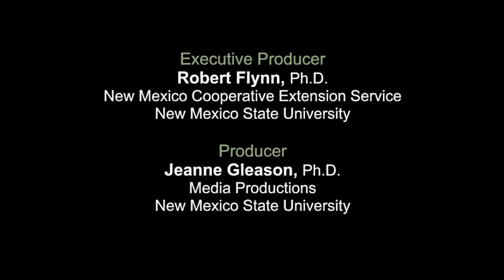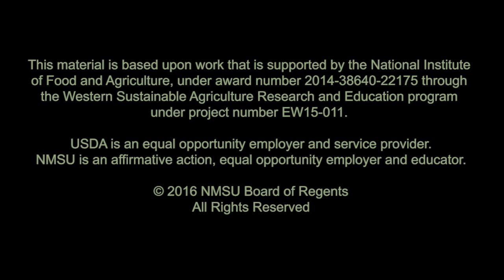Visualizing Soil Properties: Dispersion and Flocculation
This demonstration shows the effect of calcium (from gypsum) on bringing dispersed soil particles together as aggregates to aid in reclaiming soils with high levels of sodium.